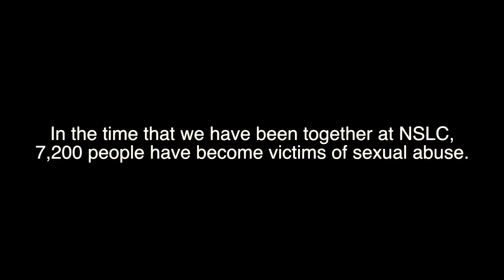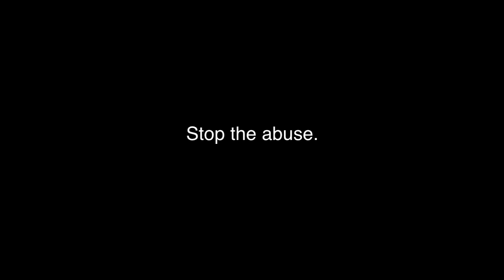Sexual Assault PSA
We were given a task at NSLC to choose an issue that was currently prevalent in the area of public health. Upon further discussion my group and I decided to focus on Sexual Assault. In conducting research we found that Sexual Assault was in fact a lot more prevalent than we had originally thought. In order to spread the word and bring about change we decided to create this Public Service Announcement. By taking a very serious approach we hope that our viewers are touched by the dramatic facts stated in the video. We realized that even if one person benefits from this video we would have achieved a great deal. Just remember, "it all starts with you". Stop the abuse.

Get Help: National Sexual Abuse Hotline 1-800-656-HOPE